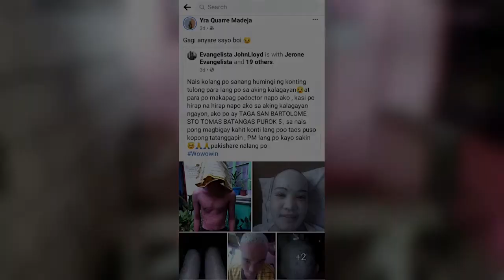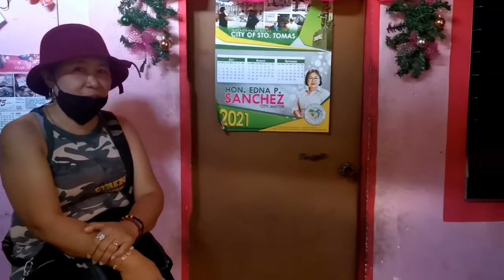Ang dinadanas ng isang may psoriasis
Si john loyd na may psoriasis ay naipost ng isa nating kaibigan sa kanyang Facebook. Agad tayong pumunta para makausap sya at mahingian natin ng tulong. Isa sa mahirap gamutin ang ganitong sakit sa balat. Kaya naman sa mga gusto papong tumulong sa kanya. Mag comment na lang po kayo. Maraming salamat po